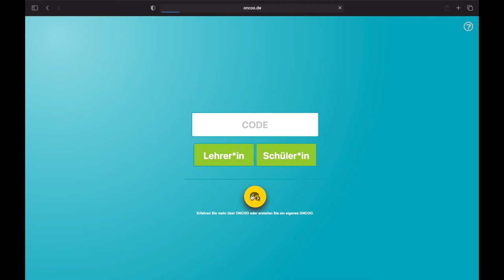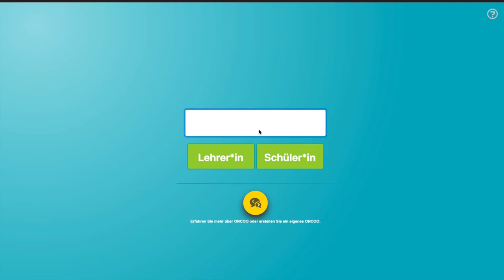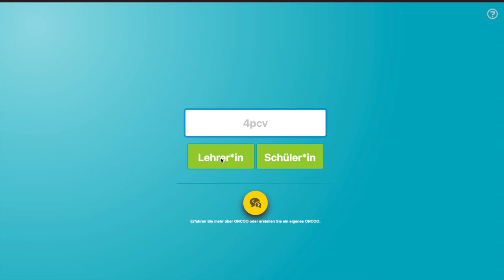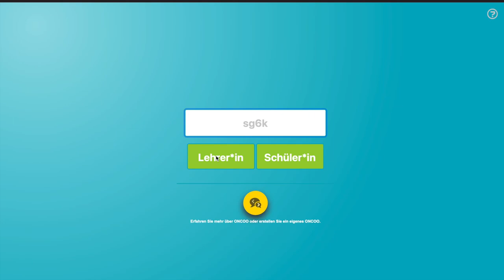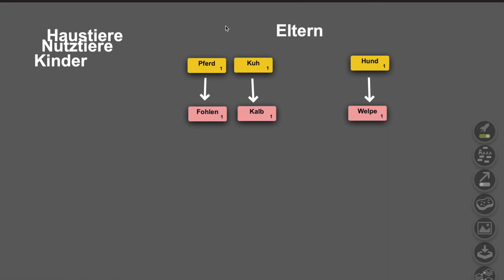Kärtchentisch mit Oncoo - Methoden für kooperatives Lernen KOOL (Screencast)